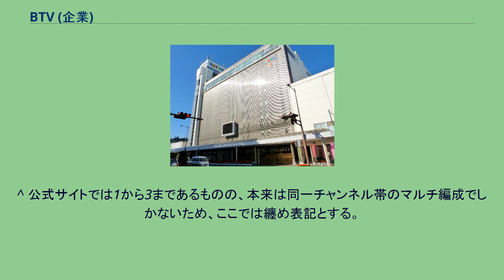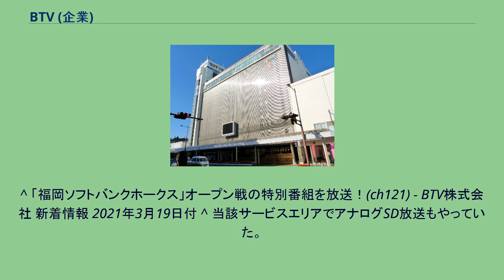BTV (企業)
BTV株式会社（ビィーティーブイ）は、宮崎県都城市に本社があるケーブルテレビ局である。
BTVケーブルテレビと表記されることが多い。
2016年（平成28年）6月までの旧社名は、ビィーティーヴィーケーブルテレビ株式会社であった。
また2018年（平成30年）7月には、関連会社だった株式会社シティエフエム都城を吸収合併し、コミュニティ放送事業・放送免許・特定地上基幹放送事業者の資格を継承している。
BTVケーブルテレビが所有し、BTV本社とシティFM都城が置かれている都城IT産業ビル（旧・都城寿屋百貨店）。
手前のビルにはシティFM都城のサテライトスタジオもある。
当初は都城市における都市型ケーブルテレビ事業を行うためにつくられ、後に日南市へエリアを拡大。
純粋に宮崎県のCATV局であった。
その後、鹿児島ケーブルテレビ放送が破綻し、これを引き継いだことによりエリアを鹿児島県へ拡大。
南九州有数のCATV局に成長した。
しかしそのため、デジタル化における区域外再放送では国の政策と両県の地元民放の思惑に左右され、宮崎県内で一部鹿児島局の再送信を断念せざるを得ないなどの影響を受けた。
逆に、鹿児島県側でありながらBTV都城局のエリア内となっている曽於市財部町では、2021年3月1日より宮崎放送（MRT）とテレビ宮崎（UMK）の区域外再放送が開始された。
テレビ完全デジタル化後も視聴者保護のためアナログ多チャンネルサービスを既契約者限定で続けていたものの、これも国の政策により2013年1月で打ち切ることが発表されている。
なお、デジタル化後に開局した西諸、志布志両局は最初からデジタルサービスのみである。
地方公共団体 地元企業 地上デジタル放送は全コース（西諸局・鹿児島局・志布志局は光ハイビジョンコースを除く）で視聴可能であるが、当社が宮崎・鹿児島両県に跨ってテレビサービスを展開している関係から、局ごとによって提供されるチャンネルに差異がある。
○は視聴可能なチャンネルであり、そのうち区域外再放送については●で示してある。
BSプラン以上で視聴できる。
ベーシックコースでの視聴チャンネル。
BTV全局にて視聴可能。
各局によって視聴可能なチャンネル数が異なる。
2021年3月現在、都城局・日南局のみで視聴可能。
都城・日南両局のみで実施。
エリア内の地域では通常のインターネットの光通信回線が来ていない地域が多い為、通信速度が比較的安定していない地域が多い。
このためパソコンユーザーなどは安定しているケーブルテレビ回線利用者が多い。
都城では2012年秋から高速通信サービスを開始。
BTV独自でKDDIと業務提携関係を結んでおり、固定電話サービス「ケーブルプラス電話」を提供するほか、サービスエリア全域でauスマートバリューサービスの提供も始めている。
^ a b BTV株式会社 第26期決算公告 ^ BTV株式会社 ホームページ「会社概要」より。
^ a b 財部町にお住いのお客様へ【チャンネルスキャン方法】 - BTV株式会社 新着情報 2021年3月22日付 ^ “アナログチューナーホームターミナル終了のお知らせ”. BTVケーブルテレビ. 2012年12月13日閲覧。
^ 鹿児島県内のエリア（曽於市財部町）のみ再送信。
^ a b c ニュースネットワークには「FNN・NNN・ANN」の３系列に加盟しているが、ニュース以外の一般番組供給部門についてはフジテレビ系の「FNS」のみにしか加盟していない。
日本テレビ系の番組供給系列である「NNS」、およびテレビ朝日系（ANN）の番組供給部門である「テレビ朝日ネットワーク」には非加盟である。
^ a b 都城局でのみ配信（区域外再放送）を行っている。
^ 「福岡ソフトバンクホークス」オープン戦の特別番組を放送！(ch121) - BTV株式会社 新着情報 2021年3月19日付 ^ 当該サービスエリアでアナログSD放送もやっていた。